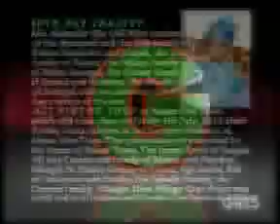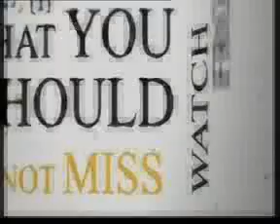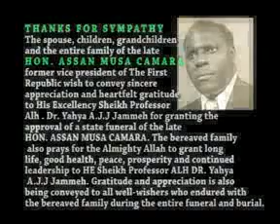GRTS 19 09 2013 1940 GMT